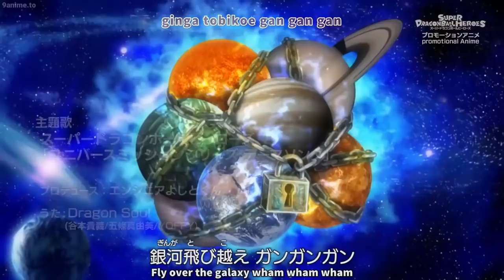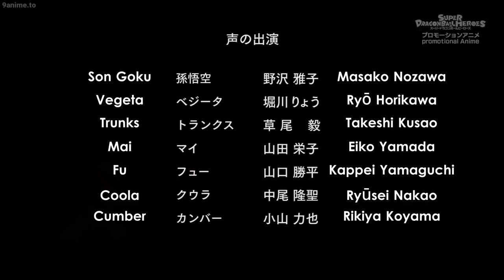Super Dragon Ball Heroes Episode 3 - [Fan Animation]